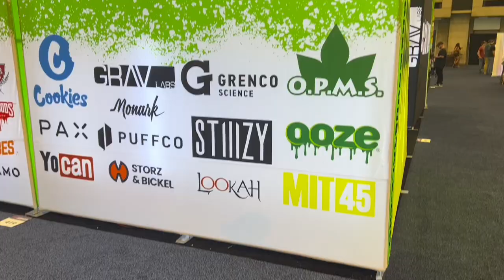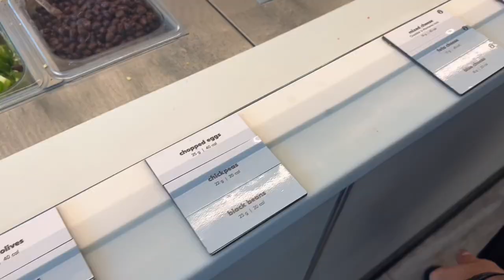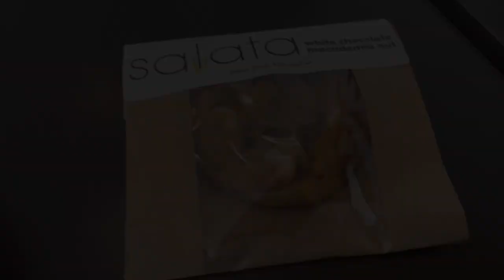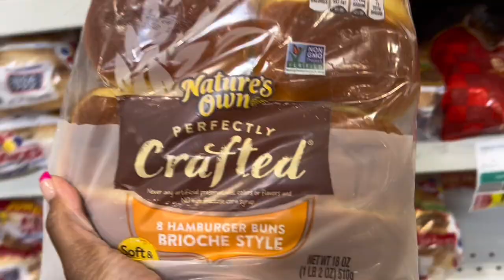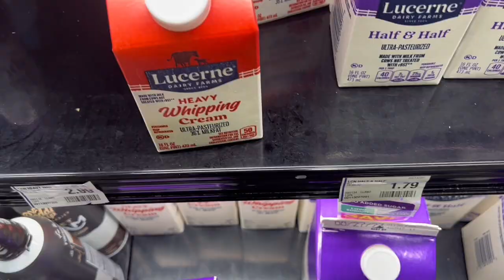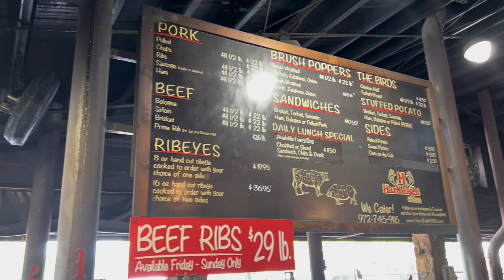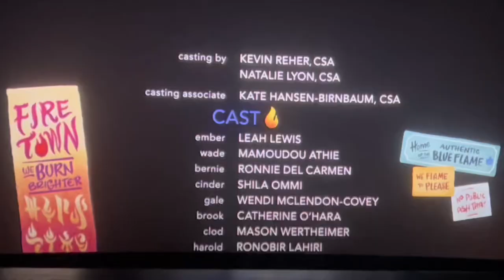WEEKLY VLOG | The Plug + Alt Pro Expo 2023 + G-Wagon + Beach + New Fabric + Homeschool Life & More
Welcome to another weekly vlog!
This vlog features my husband and I attending the Dallas Alternative Products Expo to get some new resources in that industry. It was extremely informative and equipped us with so many tools to move forward when the time comes. After the expo we went to go pick up my very important package for my next business venture. I was sooooooo excited and still am! In this vlog we also met up with babygirl's teacher for a learning session and then had a really fun family Friday. I slid my happy self into a few dealerships to inquire and see my dream car. The neighborhood hopping continued in this vlog, because baby the clock is ticking. We grabbed some delicious lunch. I actually went to the grocery store for a full grocery run. We went to one of our favorite BBQ spots before wrapping up the vlog with more family Friday activities. Make sure you watch til the end to know what's in store for next week! Enjoy!

SHOP CAMERA AND ACCESSORIES:

Sony ZV-1F (Camera Only)
External Hard Drive
Batteries & Charger
Camera Case
Hard Camera Case
Flexible Tripod
Memory Card
Dash/Windshield Mount

📦 Send me goodies to be featured:
3341 Regent Blvd.

Subs: 172